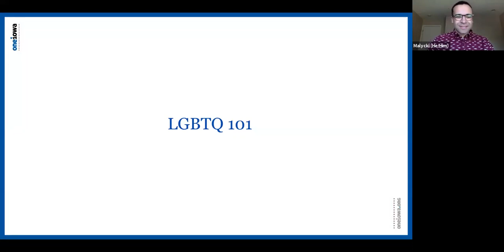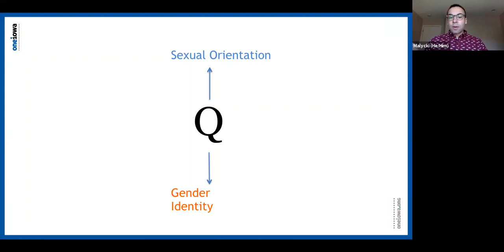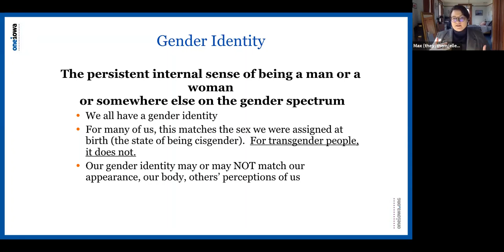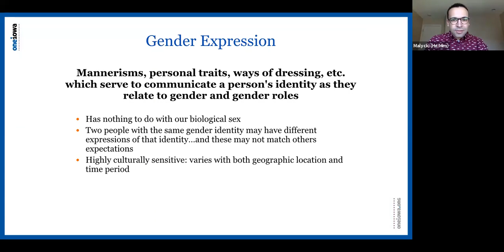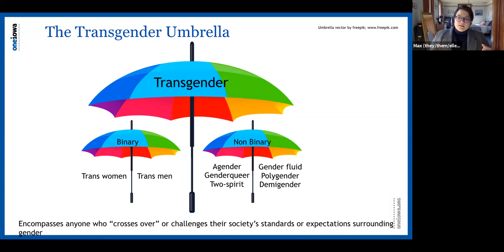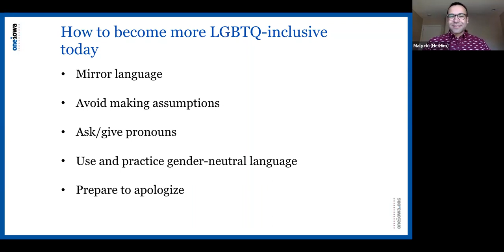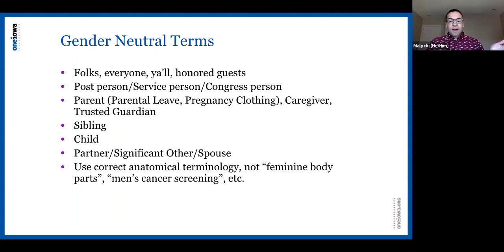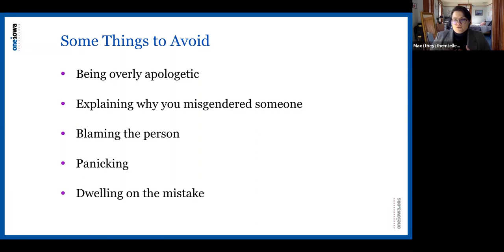PILA Webinar: Pronouns, what you need to know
Learn about the LGBTQ community and all you need to do about pronous.